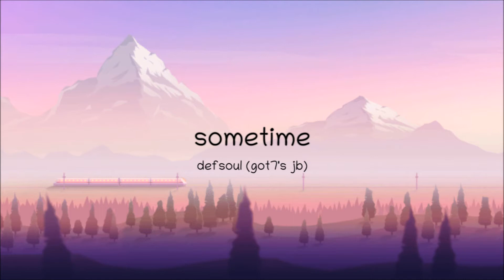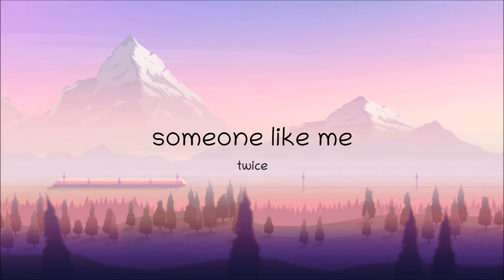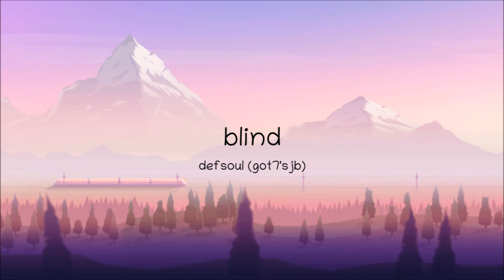My soft n' chill kpop playlist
soft
and
chill
kpop
tomorrow x together
txt
blackpink
stray kids
song mino
defsoul
everglow
twice
ikon
iz*one
got7
day6
winner
(g)-idle
loona
bts